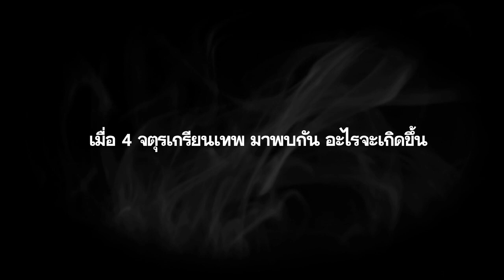4 SGrean Head - Survivers Adventure (Coming Soon !!!)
Trailer by : Di5trotion